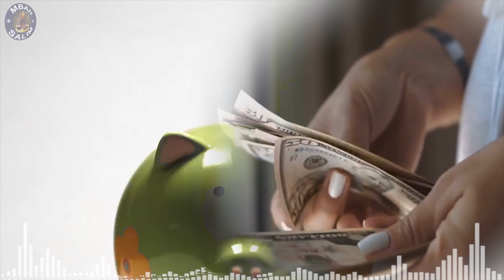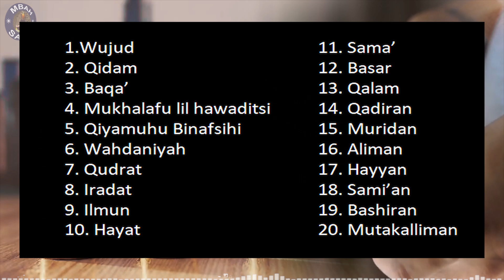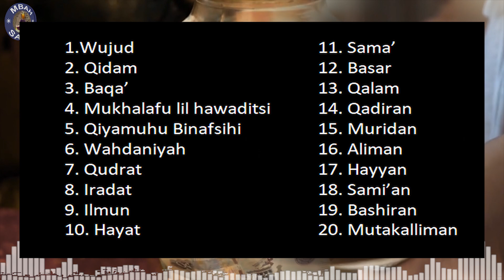Ucapan Ghaib Memanggil Uang,Siapkan Uang 5 ribu Sampai 50 Ribu,Lihat Hasilnya Berlipat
Untuk memanggil uang secara cepat,dan hasilnya diluar bayangan kita,mudahnya memanggil uang dengan 2 kata ini,keberhasilan 80% di hadapanmu,dengan ucapan ghaib memanggil uang,siapkan uang 5 ribu sampai 50 ribu lihat hasilnya berlipat.panggil uang secara islam.dengan sedikit modal uang namun hasilnya lebih banyak,daripada yang kita keluarkan.dan ilmu ini sudah banyak orang yang membuktikannya dan alhamdulillah berhasil.